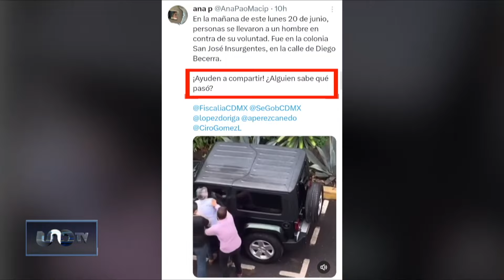Agentes de la FGJ usan violencia para detener a presunto defraudador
Dos hombres vestidos de civil forcejearon con un presunto defraudador en calles de la colonia San José Insurgentes, alcaldía Benito Juárez